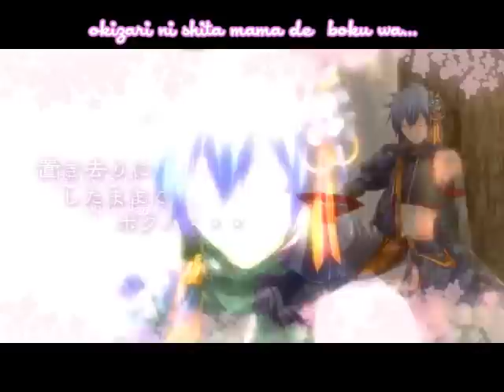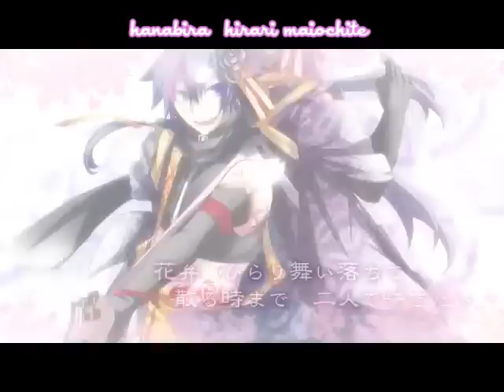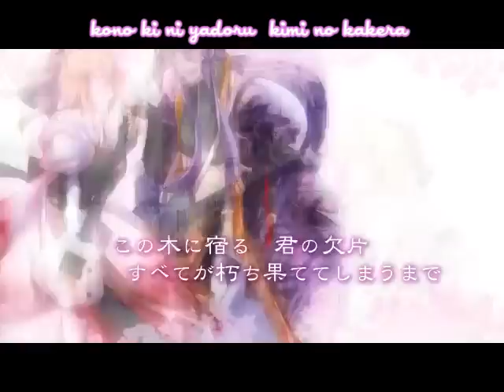Kaito, Len & Gakupo - Sakura Maichirinu -rei- 【French Sub + romaji】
Déjà une de faite. è_é
Deux autres chansons du nouvel album auront un PV, j'ai hâte ! Surtout pour "Le rouge est amour". Juste parce que le titre est en français.
Celle-ci est en fait une nouvelle version de Sakura Maichirinu qui était sur l'album Blue Rose.

Concernant la trad, j'ai quelques doutes, surtout pour le refrain. La syntaxe me complique le sens des phrases. TT

Bref, en gros, Len est mort et les deux autres voudraient tous se "ressusciter" pour se revoir. Sauf que bien sûr ça n'est pas possible donc quand ils seront morts à leur tour ils réaliseront que Len n'est pas "revenu".

C'est toujours la même histoire, mais utiliser des fleurs comme métaphore est tout mignon, tout romantique. Je trouve cette chanson très fraîche. ^^

►  T R A D U C T I O N

Lorsque je me suis éveillé d'un rêve,
Le parfum nostalgique des fleurs se répendait autour de moi
J'abandonnais mes pensées vers cet endroit,
Et encore maintenant, je...

Le vent ébranle mes cheveux et tout s'évapore peu à peu
Si ces jours pouvaient revenir,
Je t'offrirais tout ce que je possède car je n'aurais plus besoin de rien

Je voudrais qu'on refleurisse ensemble
Avant que ces pétales dansantes ne se dispersent
Cet arbre continue d'abriter en lui les fragment de ton âme
Jusqu'à ce que tout finisse par faner

Chaque fois que ta saison préférée arrive,
J'erre dans mes souvenirs en sachant que mon voeu ne s'exaucera pas
Même si je prie, même si je souhaite, autant que possible

Même si ton apparence venait à changer avec le temps,
Lorsque je te retrouverai,
Tu ne seras devenu qu'une fleur incapable de refleurir
Comme pour annoncer nos adieux...

SCL project :
Musique & paroles : NatsuP
Guitare, basse, batterie : Haku
Arrangements : NatsuP & Haku
PV & illustrations : HaruAki

【神威がくぽ KAITO 鏡音レン】「桜舞イ散リヌ-麗-」オリジナル曲